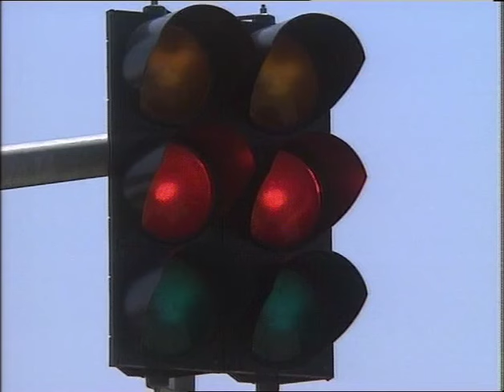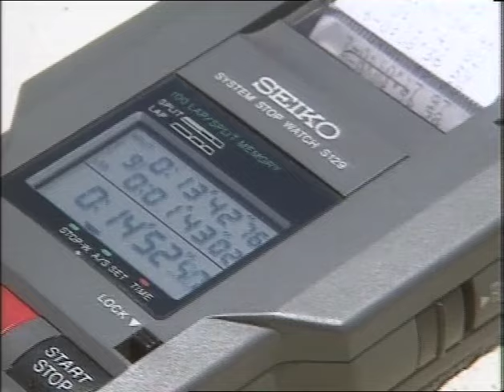Sylvania Waters, 1992 (episode 5)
ABC TV, 1992